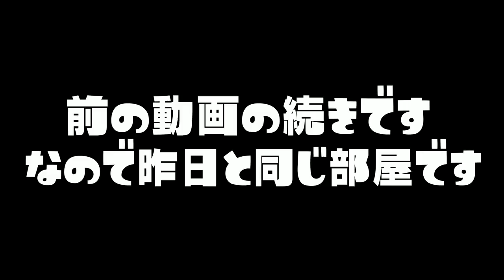初心者のローラーがコロコロ転がして相手に突っ込むので頑張って守ろうとしました【スプラトゥーン２】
敬称略